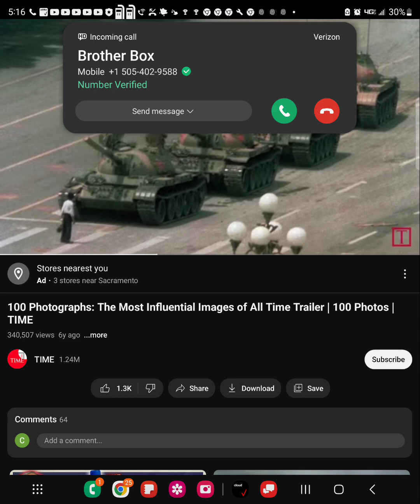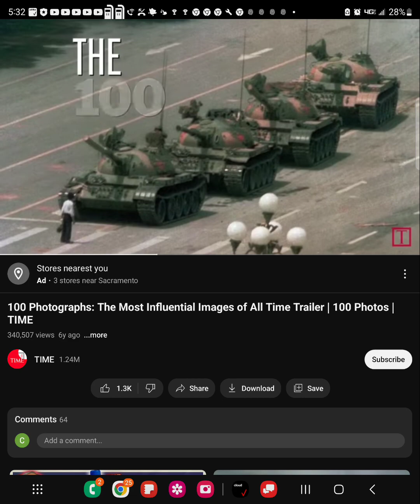What is Friendship? What are the keys to a Friendship?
just my thoughts, right or wrong, I don't know???